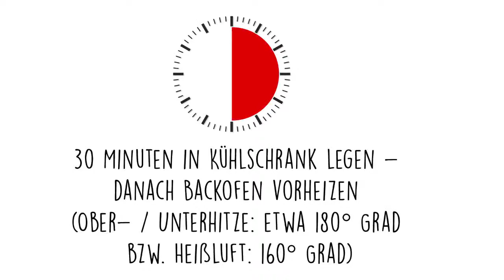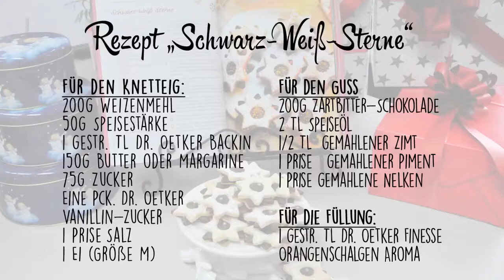Plätzchen backen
Schwarz-Weiss-Sterne